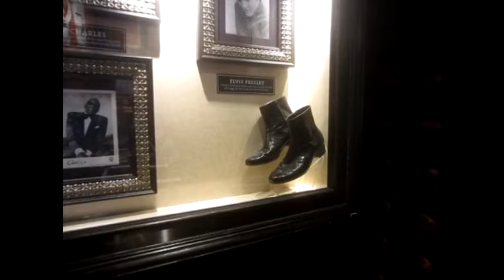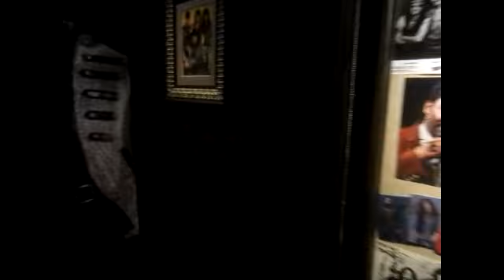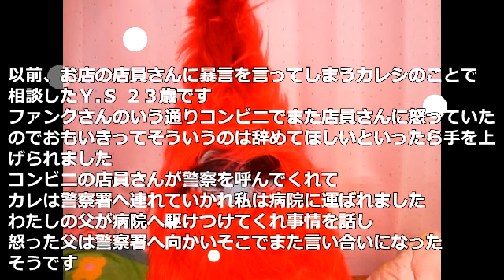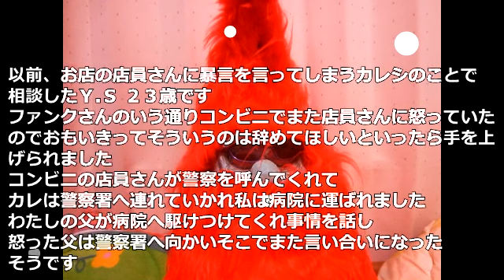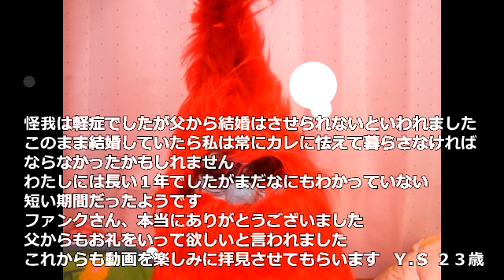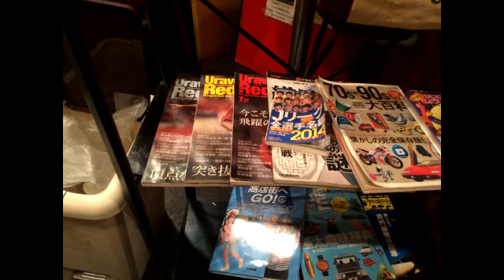実際に使っていたロックスターのグッズが見れるハードロックカフェ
【ハードロックカフェ 東京(HARD ROCK CAFE TOKYO)】東京都港区六本木5-4-20
《営業時間》[月～木・日・祝]11:30～翌02:00[金・土 ]11:30～翌04:00
《アクセス》地下鉄日比谷線、大江戸線六本木駅より徒歩5分。六本木駅から298m
《予算》[昼]1,000～2,000円[夜]3,000～4,000円